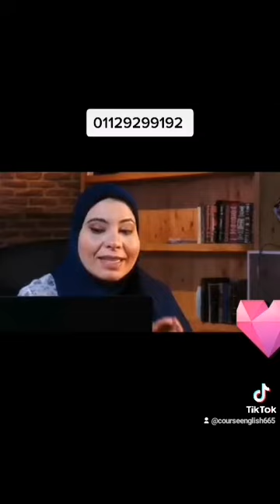ازاي تجيب سكور عالي في اختبار آيلتس؟ الدراسة في مصر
شهادة الآيلتس كنز هيغير حياتك في رحلتك لتعلم اللغة الإنجليزية لابد من المرور بالمحطة الأهم وهو إختبار الأيلتس والحصول على شهادة الايلتس , فما هي , وكيف يمكن الحصول عليها ؟

محتويات مقالة شهادة الايلتس

ما هي شهادة الايلتس

ما المميزات التي تضيفها لك شهادة الايلتس

مدة شهادة ielts

إجابة لبعض الأسئلة الهامة جدًا

شهادة ielts هي الشهادة الدولية المعتمدة في اللغة الإنجليزية والتي يتم الحصول عليها بعد إجتياز اختبار الأيلتس بدرجة معينة.

والجهة المسؤلة عن إصدار تلك الشهادة هو المجلس الثقافي البريطاني British Council الموجود في معظم بلدان العالم.

وإذا كنت تريد الهجرة إلى دولة أجنبية بغرض الدراسة , فإن معظم إلم لم يكن جميع البلدان تطلب منك شهادة الايلتس أو التوفيل كدليل لإتقانك للغة الإنجليزية.

ومن هذه الدول :

Canada (minimum 6.5)

USA (minimum 7)

Australia (minimum 6.5)

New Zealand (minimum 6.5)

UK (minimum 6.5)

Ireland (6.0)

ما المميزات التي تضيفها لك شهادة ielts

بمجرد الحصول على شهادة ايلتس , فإن العديد والعديد من الفرص تُفتح أمامك سواء كانت فرص داخلية أو فرص خارجية.

نقترح عليك اختبار تحديد مستوى اللغة الإنجليزية

وفي خلال هذا الجزء من الشرح سوف نعرض عليكم جزء من أهم مميزات الحصول على شهادة ielts وياحبذا إذا كانت بدرجة عالية.

مميزات الحصول على شهادة IELTS

فتح فرص كثيرة للحصول على منح دراسية

بمجرد حصولك على تلك الشهادة فإنك تضمن بشكل كبير دخول المنافسة على جميع الفرص والمنح الدراسية , حيث أن جميع المنح أو بشكل أدق معظم المنح تتطلب الحصول على أحد شهادتي الأيلتس أو التوفيل وبالتالي الحصول على تلك الشهادة يُقدمك خطوة للأمام نحو الحصول على منحة دراسية.

زيادة فرصل في حياتك المهنية

لا شك أن إتقان اللغة الإنجليزية الآن هو أحد أهم متطلبات الوقت الحالي , فما بالك إذا كنت تمتلك شهادة بحجم شهادة الأيلتس؟بحصولك على الشهادة فإنك تتقدم خطوة أمام منافسيك سواء عند التقدم لوظيفية أو حتى عند الترقية في وظيفتك الحالية.

تستطيع الحصول على تدريبات خارجيه مجانية في تخصصك

إذا كنت طالبًا وتريد الحصول على فرصه تدريبية في أحد الجامعات العالمية , فإن شهادة IELTS سوف تساعدك بالتاكيد في الحصول على تلك الفرص بسهولة شديدة .

الحصول على تدريبات صيفية في الشركات متعددة الجنسيات لطلاب الجامعات

نعرف أن هناك تخصصات ومجالات دراسية مثل الهندسة , يحتاج طلابها إلى تدريبات صيفية حتى يواكبوا تكنولوجيا العصر وللتدرب على المعلومات النظرية التي يدرسونها في كلياتهم , وللحصول على فرصة للتدرب في أحد الشركات العالمية العملاقة داخل بلدك فإن أحد أهم الشروط هي شهادة الايلتس.

تزيد من فرصك في العمل كمدرس للغة الإنجليزية ولجميع اللغات في المدارس الدولية

إذا كنت مدرسًا , فإن العمل بأحد المدارس الدولية هو حلمٌ كبير بالتأكيد بالنسبة لك , وبما أن هذه المدارس تطلب مستوى معين في اللغة الإنجليزية وفي الغالب يطلبون شهادة إتقان اللغة ولن تجد أفض من شهادة IELTS لكي تقدمها لهم

مدة شهادة الايلتس

كما نعلم أن شهادة الايلتس لها مدة معينه وبعدها تكون مضطر إلي إعادة دخول الإمتحان والحصول على الشهادة مجددًا.

وفي معظم الأحوال فإن مدة شهادة الايلتس تكون لمدة عامين , وبعدها تعيد دخول الإختبار والحصول على الشهادة مرة أخرى.

يوجد تقريباً 48 ميعاد لأخذ الإختبار متاحة على مدار العام.

إجابة لبعض الأسئلة الهامة

ما هي الأماكن المعتمدة التي يمكن الحصول على الشهادة منها ؟

يمكنك إجراء الإختبار على حسب دولتك في مقر المركز الثقافي البريطاني , وبمجرد إدخال دولتك في هذا الموقع سوف تظهر لك مباشرة الأماكن المعتمدة التي يمكنك الحصول منها على شهادة الايلتس.

خصم 30% علي كورس الاعداد للـ IELTS بنظام ال 2 في ١ ( ا اونلاين ) 🥳

💢 بس ليه تاخد IELTS ؟! 🤔

💠 تاخد IELTS لو ناوي تسافر أو تهاجر .. 🌎✈️

💠 او ناوي تقدم لمنحه دراسية أو تحضر ماجستير او دكتوراه.. 👩🏻‍🎓🧑🏻‍🎓

💠 او حتى محتاج الايلتس عشان تشتغل في شركة مالتي ناشيونال

💢 طب ليه تدرس معانا ؟!  🧐

💠 دا لأسباب  كتييير  ..

1- مدرب تحدث خاص لتحسين ال speaking 🎤

2- مراجعة وتصحيح الكتابة بشكل مباشر مع المدرب ..🖊️

3- جدول المواعيد المنظم للمحاضرات والمهام ودا برايفت ومرن علي حسب ظروفك

-- مع تطوير مهاراتك اللغوية في الـ listening , Speaking , Reading , Writing and Vocabulary & grammar 💪🏻

💢 مع التركيز على كل مهارات الاختبار ونقط القوه والضعف و كل حيل الاختبار الي بيلجأ ليها المختبر لقياس مدي قدراتك اللغويه

💢 اختبار تحديد المستوى مجاني بالكامل مع مناقشه للاختبار لمعرفه نقاط الضعف والقوي

💢 خطه متابعه منزلية يومية

💢 لتحسين مهاره المحادثه يتم المتابعه داخل كل سيشن ومتابعه اسبوعية في سشن خااااص

💢 الدراسه اون لاين من خلال تطبيق Zoom

بادر بالحجز الآن قبل انتهاء العرض في افضل مكان بيعلم ايلتس في مصر  💪🏻🔥

شارك

تواصل معنا